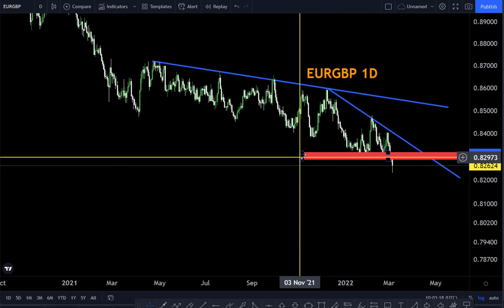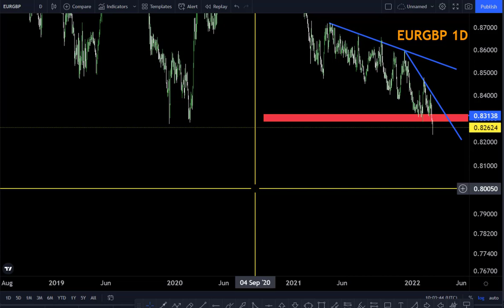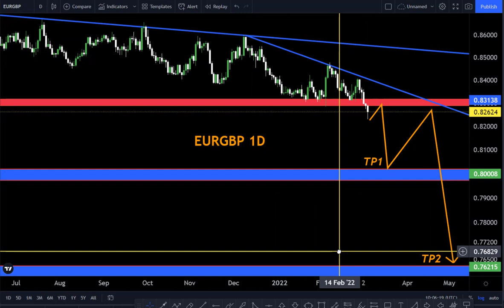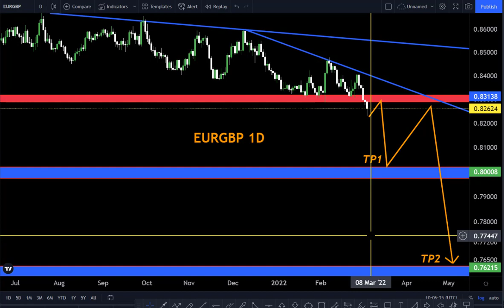EURGBP DAILY FORECAST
WEEKLY OUTLOOK FOREX (WORLD OF FOREX)